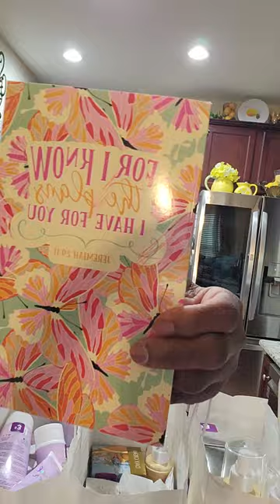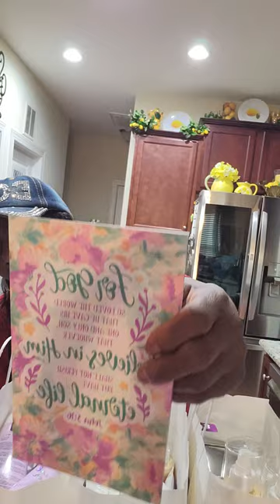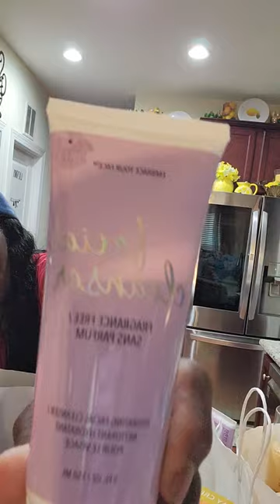Chasing these Sales..Whewww Chile I'm Tired😫